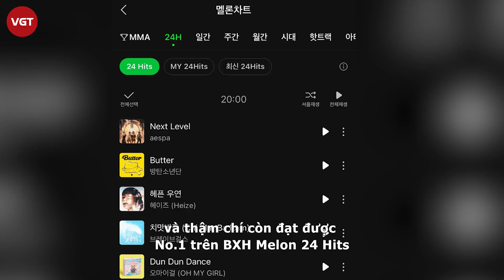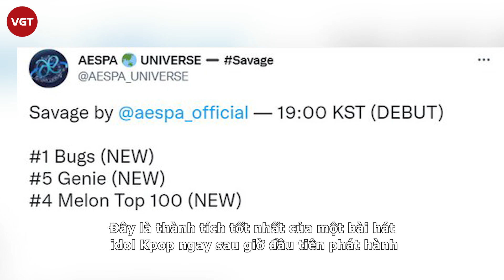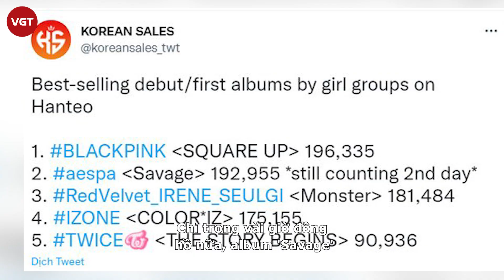aespa đạt danh hiệu khó nhằn hơn cả Daesang, đến BTS, BLACKPINK cũng phải “xách dép” chạy theo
Lễ trao giải Golden Disc Awards lần thứ 36 đã diễn ra vào chiều ngày 8/1 với sự góp mặt của dàn nghệ sĩ đình đám bao gồm IU, Brave Girls, SEVENTEEN, STAYC, Stray Kids, OH MY GIRL, TXT, aespa,... Với 2 bản hit Next Level và Savage gây bão làng nhạc trong năm 2021, aespa một lần nữa được xướng tên cho danh hiệu Rookie Artist, chứng minh đẳng cấp bất bại so với các đối thủ debut cùng thời.